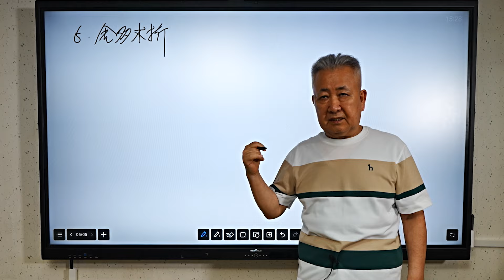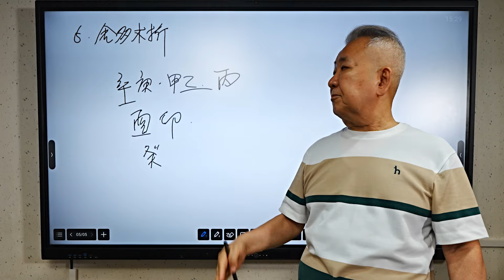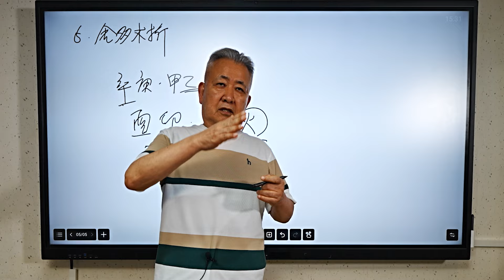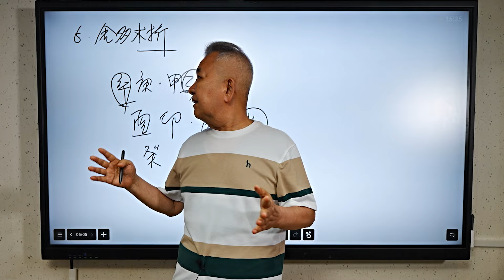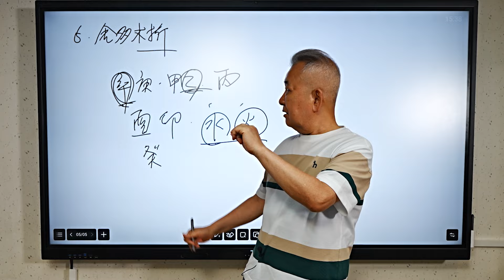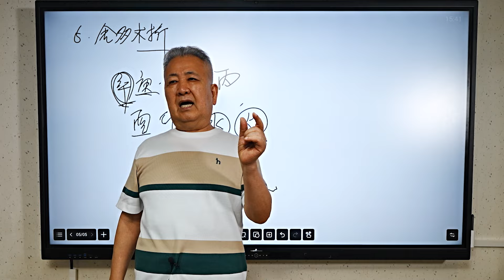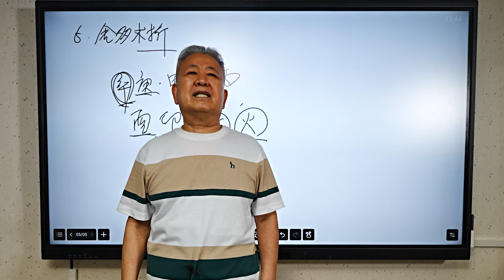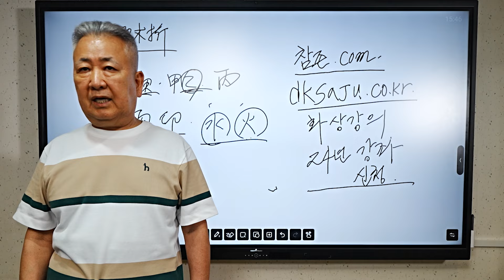도경선생의 명리강좌 : 춘절병약 중 금다목절